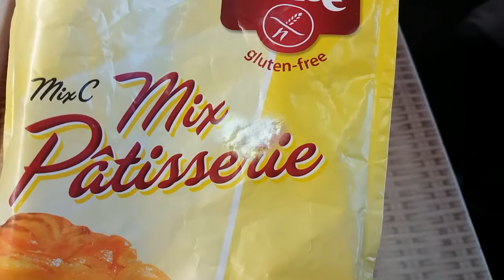Vegan desserts for Valentine´s day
New week has started and I have new vegan recipe for you!

Valentine´s day is knocking at the door and I want to invite you to my kitchen and inspire you to celebrate the love with your significant one. because love goes through the stomach too :)

You can also find me making some vagan magic in my kitchen on facebook

Enjoy it your way! :)